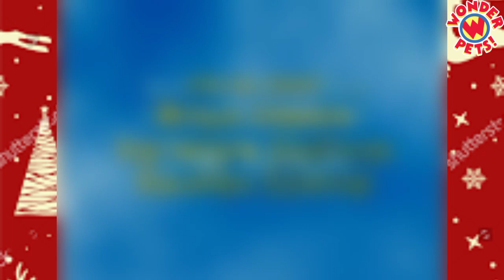Wonder Pets:Save The Reindeer Ending Theme(Instrumental & Christmas Song)